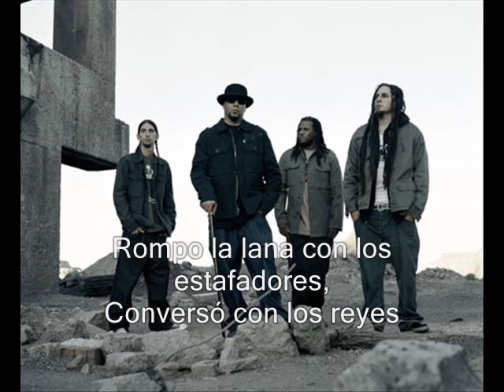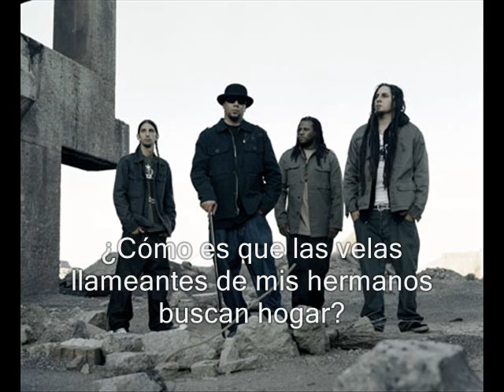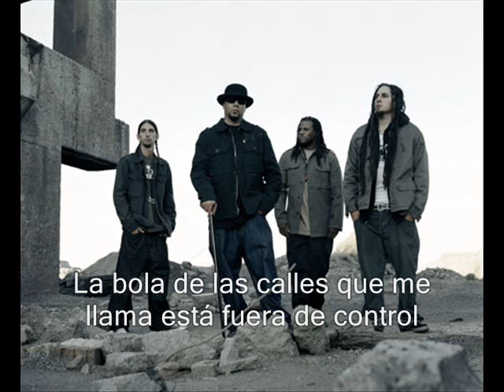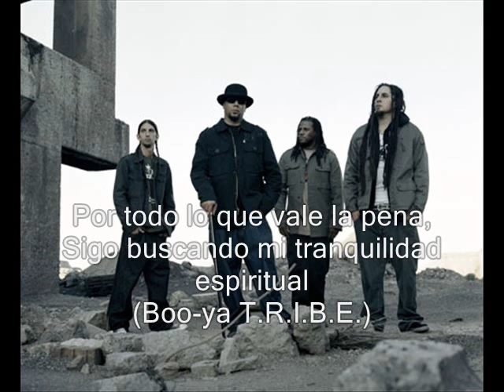P.O.D. - On The Grind // Subtitulada al Español // HQ